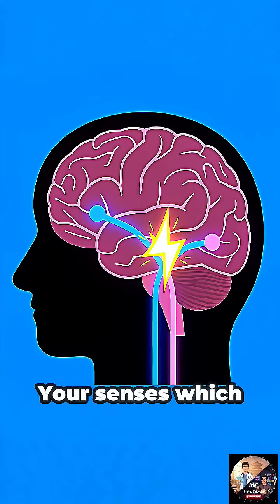What if You Could Hear Colors?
What if you could hear colors? Imagine a world where music, voices, and everyday sounds don’t just echo — they paint the air with light. In this short, we explore synesthesia — specifically chromesthesia, where sound and color intertwine in the brain.

Some people naturally experience this sensory crossover. When they hear a note, a word, or a sound, they see colors. These “sound-color synesthetes” perceive a hidden spectrum in every melody.

Join us in imagining what your world might look like — if every sound had a shade, every voice a hue, every melody a painting. Drop a comment: What color do you think your favorite song would be?